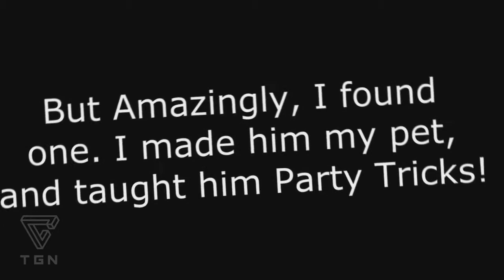"Hypixel Arena Brawl: The Magical Sea Lion" (Made by: nole19)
So hey I hope you enjoy this strange video, I am sure you obviously will! Catch you on the flippy side with the other Sea Lions.

Intro Song (My Intro not TGN Army's): Oorora - Tenko
Originally Published On: Oct 18, 2014
View Count as of 09/29/2020: 784